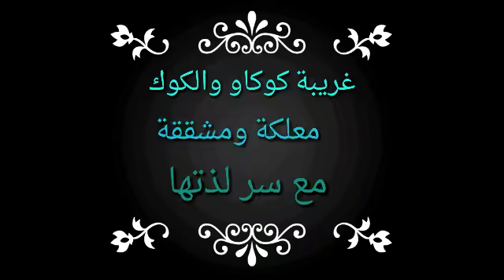غريبة الكاوكاو والكوك معلكة ومشققة مع سر لذتها ونجاحها 100% (عزف آدم)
غريبة كوكاو والكوك
غريبة معلكة ومشققة
الموسيقى التصويرية توزيع وعزف آدم